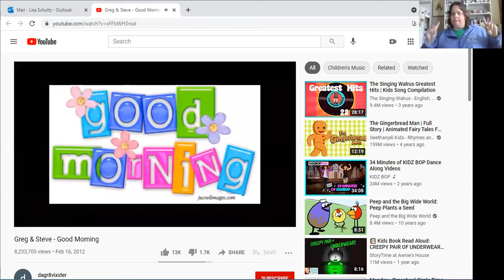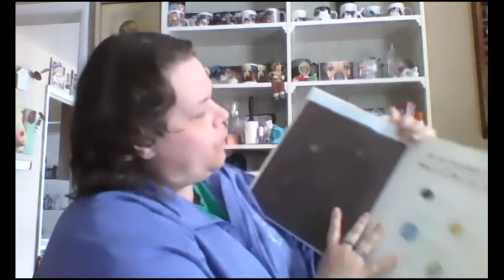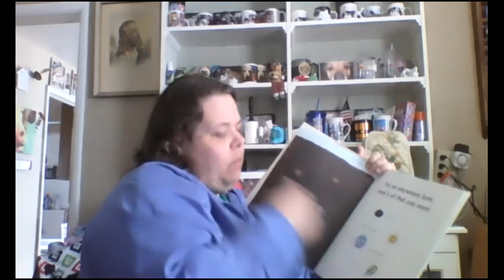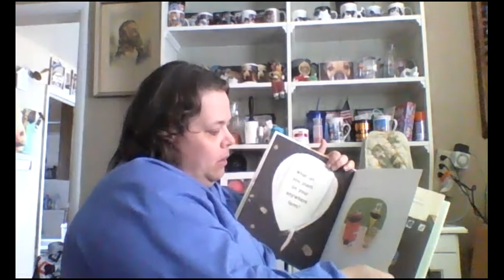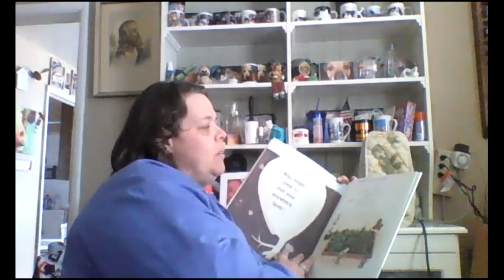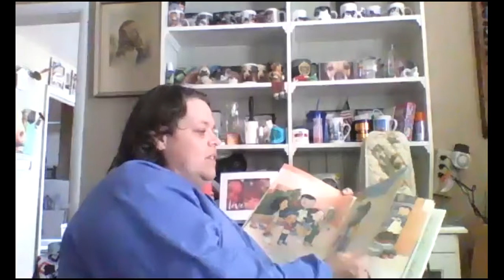Circle time with Ms Lisa 5 10 & 5 13